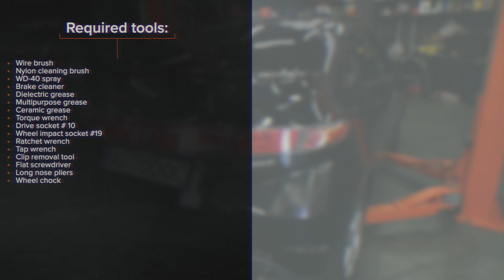Hvordan udskiftes bag ABS sensor for til HONDA CIVIC 8 [UNDERVISNINGSLEKTIONER AUTODOC]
Hvordan udskiftes bag ABS sensor / ABS føler for til HONDA CIVIC 8 (FN, FK) 1.8 Hatchback 2005–seneste [UNDERVISNINGSLEKTIONER AUTODOC]

Abs sensor på HONDA Civic VIII Limousine (FD, FA) (Baujahr 09.2005 - ...) biler bør udskiftes, som regel ifølge en og samme procedure. Imidlertid kan der være mindre forskelle iht.specifikke funktioner af køretøjets design.

⚡ Alle videoer og PDF-vejledninger til udskiftning af HONDA CIVIC (FN, FK) dele: download og se dem på AUTODOC CLUB

0:00 — HONDA CIVIC 8 – ABS sensor / ABS føler: trin-for-trin udskiftnings læring.
0:22 — Træk stikket ud til ABS sensoren.
0:56 — Rengør ABS sensorens befæstigelse.
1:36 — Rens ABS-sensorens monteringssæde.
2:12 — Spænd ABS-sensorens fastgørelse.
2:50 — Skru hjulboltene til.

Hvis du er interesseret i vores indhold, kan du se vores andre videovejledninger: